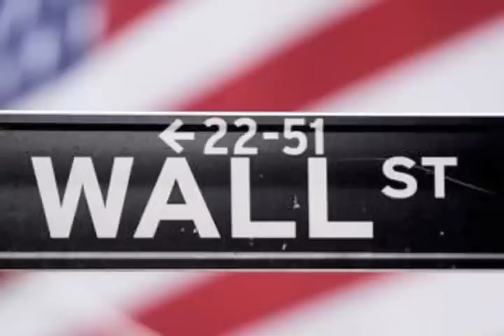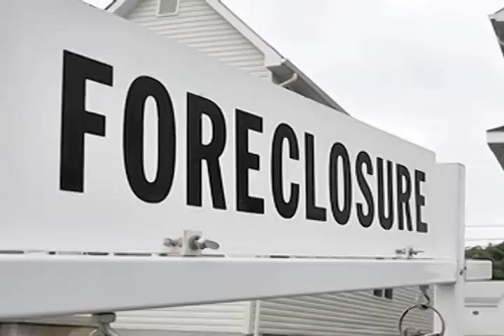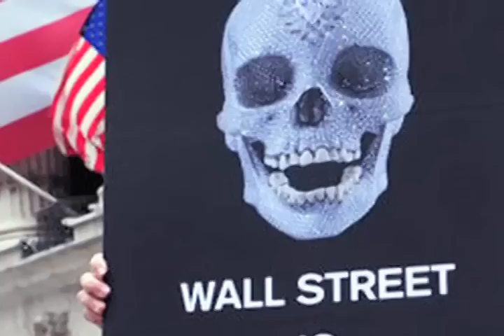Too Big To Fail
Some say - "Get your government out of my business"
We say - "Fine... get your business out of our government"